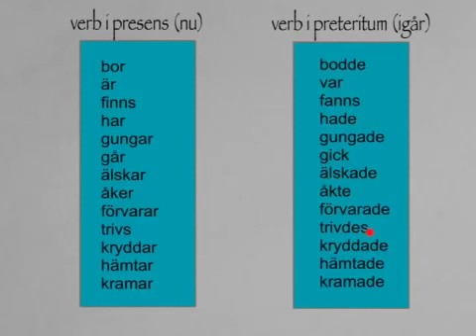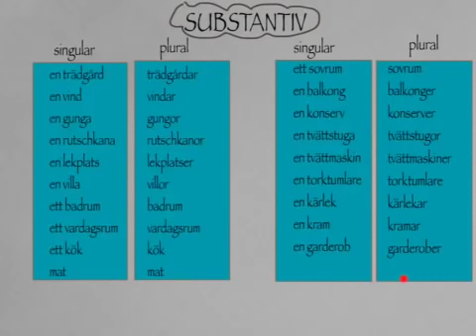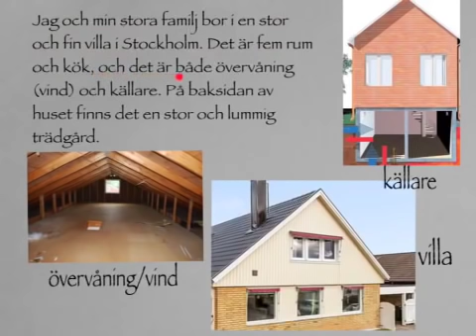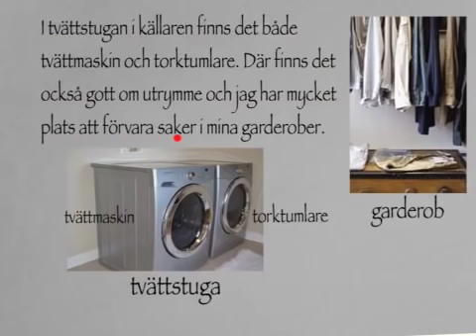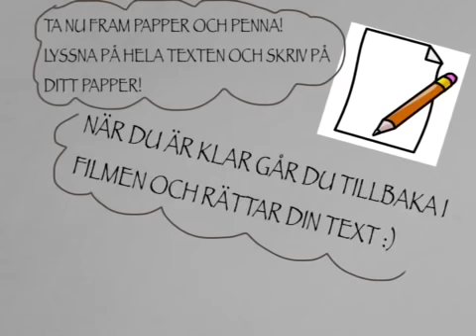Diktamen "Bostad" Lyssna och skriv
Här lär du dig många nya ord om din bostad.